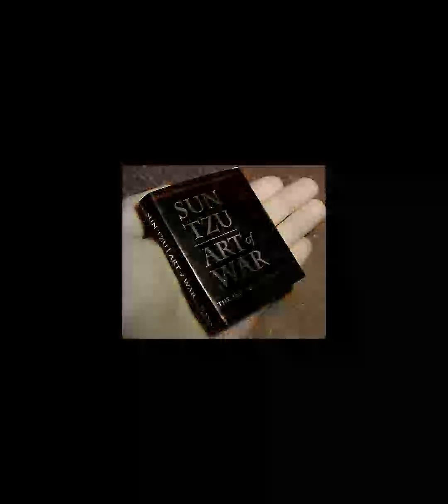The Art of War Cultural influence Military and intelligence applications Outside East Asia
The Art of War (Chinese: 孫子兵法; lit. 'Sun Tzu's Military Method', pinyin: Sūnzǐ bīngfǎ) is an ancient Chinese military treatise dating from the Late Spring and Autumn Period (roughly 5th century BC). The work, which is attributed to the ancient Chinese military strategist Sun Tzu ("Master Sun"), is composed of 13 chapters. Each one is devoted to a different set of skills or art related to warfare and how it applies to military strategy and tactics. For almost 1,500 years it was the lead text in an anthology that was formalized as the Seven Military Classics by Emperor Shenzong of Song in 1080. The Art of War remains the most influential strategy text in East Asian warfare and has influenced both East Asian and Western military theory and thinking and has found a variety of applications in a myriad of competitive non-military endeavors across the modern world including espionage, culture, politics, business, and sports.The book contains a detailed explanation and analysis of the 5th-century BC Chinese military, from weapons, environmental conditions, and strategy to rank and discipline. Sun also stressed the importance of intelligence operatives and espionage to the war effort. Considered one of history's finest military tacticians and analysts, his teachings and strategies formed the basis of advanced military training for millennia to come. The book was translated into French and published in 1772 (re-published in 1782) by the French Jesuit Jean Joseph Marie Amiot. A partial translation into English was attempted by British officer Everard Ferguson Calthrop in 1905 under the title The Book of War. The first annotated English translation was completed and published by Lionel Giles in 1910. Military and political leaders such as the Chinese communist revolutionary Mao Zedong, Japanese daimyō Takeda Shingen, Vietnamese general Võ Nguyên Giáp, and American military generals Douglas MacArthur and Norman Schwarzkopf Jr. are all cited as having drawn inspiration from the book.